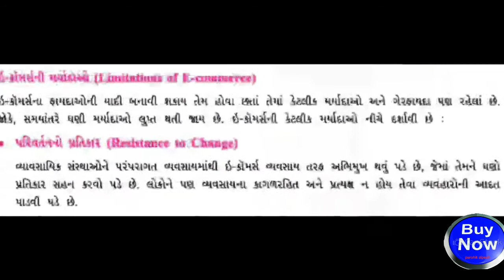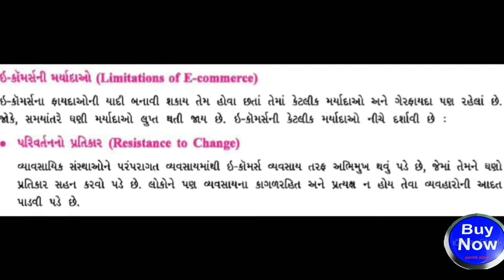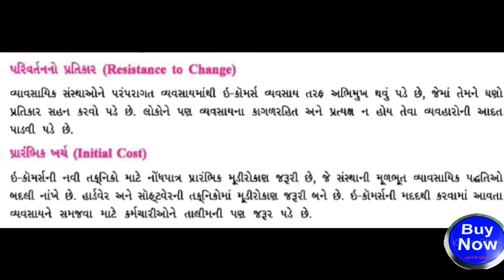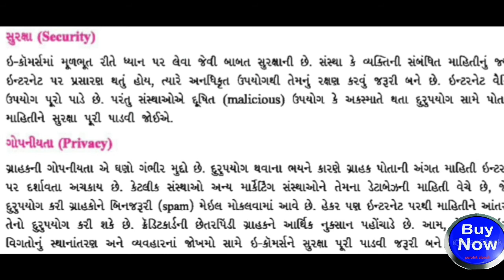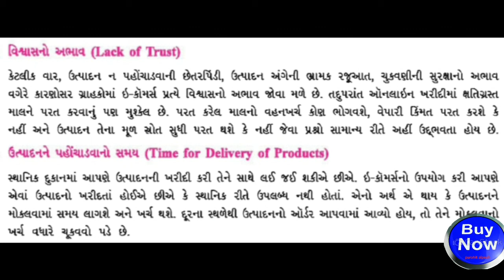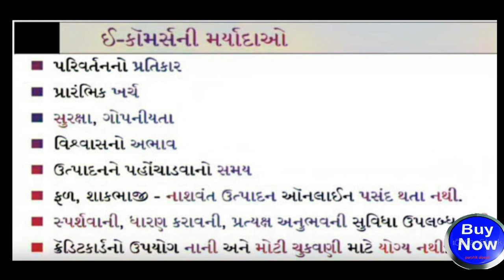STD 12 GM | COMPUTER | CHAPTER - 4 | LEC - 6